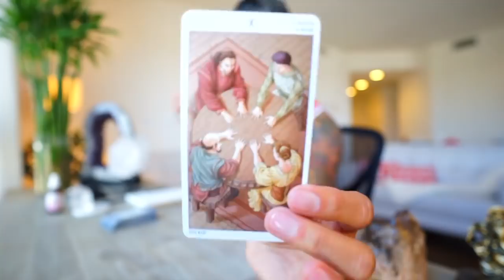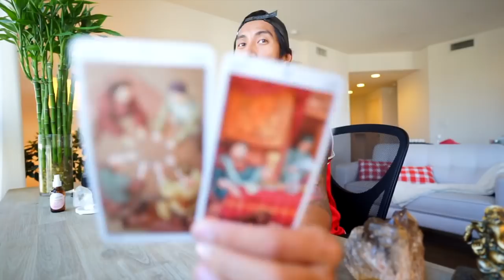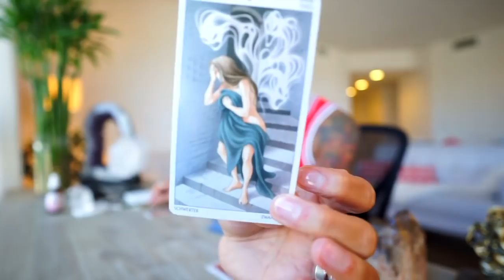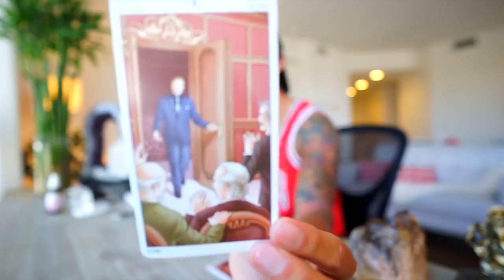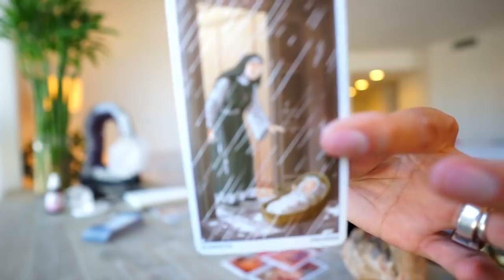AQUARIUS SOULMATE “ THEY WANT TO COME CLEAN! PATRICIA GRAB THE BLEACH ” OCTOBER BIWEEKLY TAROT READI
AMAZON LINK FOR TAROT CARDS USE IN THIS VIDEO: